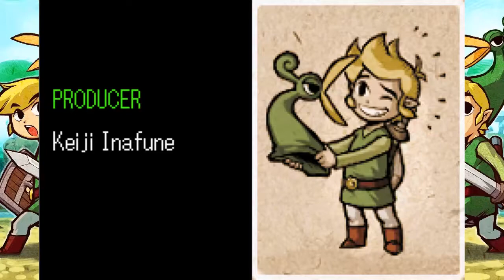Let's Play The Minish Cap Part 41 Endkampf mit Vaati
Herzlich Willkommen zu meinem The Legend of Zelda The Minish Cap Let's Play. Zu meiner Spielerfahrung kann Ich kurz sagen, dass Ich das Spiel schon Mal mit extrem vielen Sidequests gemeistert habe, aber trotzdem kein Meister wie in beispielsweise Ocarina of Time bin. In so fern werden wir öfter Rätsel sehen, die auch Ich nicht auswendig kenne. Gegner sehen, für die auch Ich gute Taktiken erarbeiten muss und so weiter.

Ich hoffe ihr werdet euren Spaß haben, den Ich werde ihn auf alle Fälle haben und habe ihn auch schon ;)